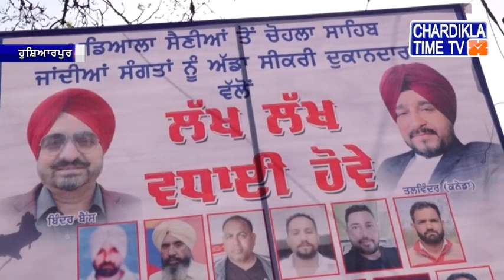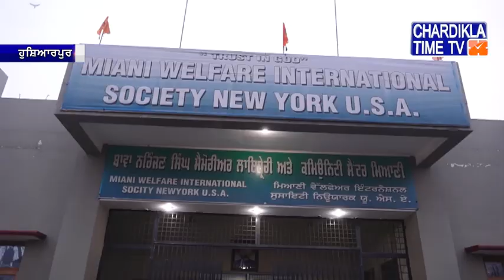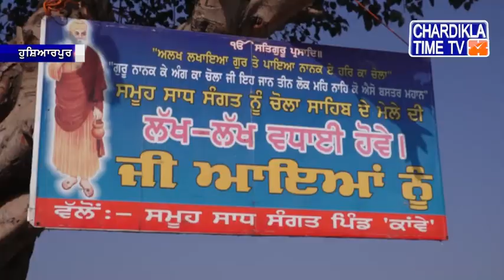'ਬੋਲੇ ਸੋ ਨਿਹਾਲ ਦੇ ਜੈਕਾਰਿਆਂ' ਵਿੱਚ ਸੰਗਤ ਅਗਲੇ ਪੜਾਅ ਲਈ ਰਵਾਨਾ